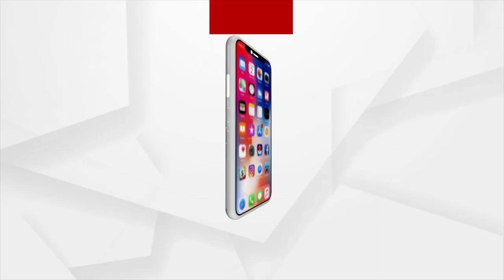ଅଗଷ୍ଟ 8 ତାରିଖରେ ଓଡ଼ିଶା ଆସିବେ କେନ୍ଦ୍ର ଗୃହମନ୍ତ୍ରୀ ଅମିତ ଶାହ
ଅଗଷ୍ଟ 8 ତାରିଖରେ ଓଡ଼ିଶା ଆସିବେ କେନ୍ଦ୍ର ଗୃହମନ୍ତ୍ରୀ ଅମିତ ଶାହ । ଦୈନିକ ଖବର କାଗଜ ପ୍ରଜାତନ୍ତ୍ରର ୭୫ ବର୍ଷ ପୂରଣ ଅବସରରେ ଆୟଜିତ ସ୍ବତନ୍ତ୍ର କାର୍ଯ୍ୟକ୍ରମରେ ଯୋଗ ଦେବେ ।  ଏହି କାର୍ଯ୍ୟକ୍ରମରେ ମୁଖ୍ୟମନ୍ତ୍ରୀ ନବୀନ ପଟ୍ଟନାୟକ ଓ କେନ୍ଦ୍ର ଶିକ୍ଷାମନ୍ତ୍ରୀ ଧର୍ମେନ୍ଦ୍ର ପ୍ରଧାନ ଓ ସାହିତ୍ୟିକ ପ୍ରତିଭା ରାୟ ମଧ୍ୟ ଯୋଗ ଦେବେ।